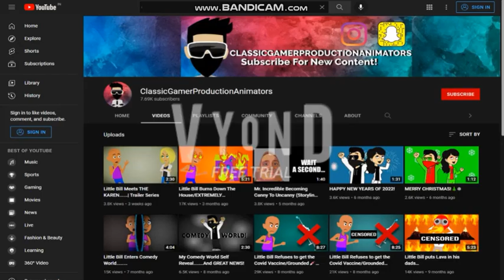Classic Caillou & Toris Misbehaves on his way to the Minions 2 (2022)/Grounded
Very bad, those 2 cant go to the movies, i didn't know just happened to there parents about it!

Shoutout to @classicgamerproductionanim0602